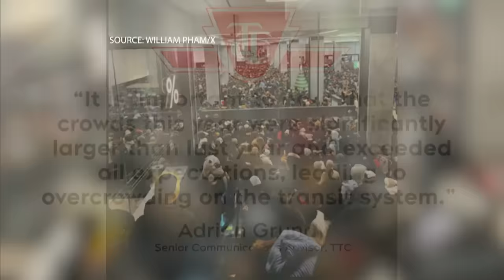Fight on Toronto subway sparked delays, dangerous overcrowding at Union Station on New Year's Eve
A fight onboard a subway train in Toronto on New Year’s Eve sparked a series of transit delays that led to mass crowding at Union Station. According to those at the scene, Union Station was packed shoulder-to-shoulder with many unable to maneuvre freely.